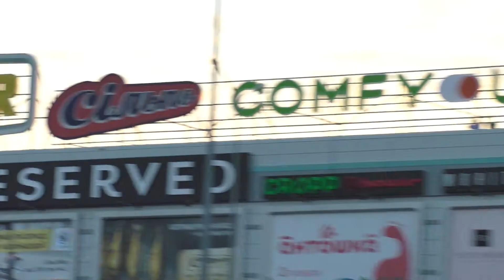Настя Каменских и Потап! Одесса Таирово смотрим на себя! )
оставляем реквизиты для перечислений:
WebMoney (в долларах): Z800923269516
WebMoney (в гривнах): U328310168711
Pivdennyi Bank номер карты: 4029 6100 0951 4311

Спасибо! )